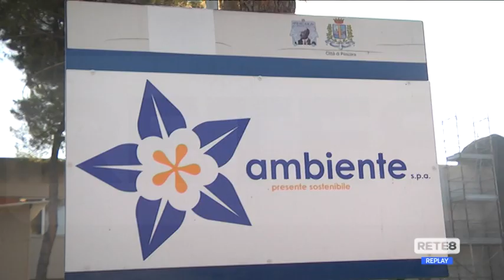Pescara - Multe più salate contro l’abbandono dei rifiuti